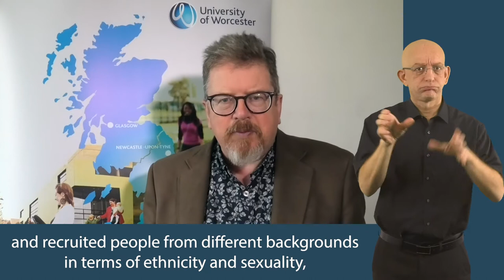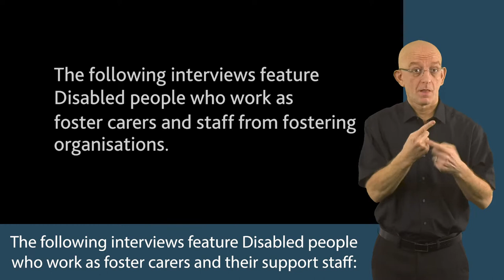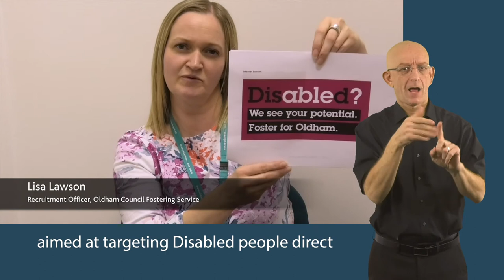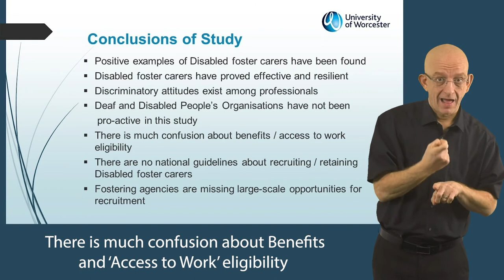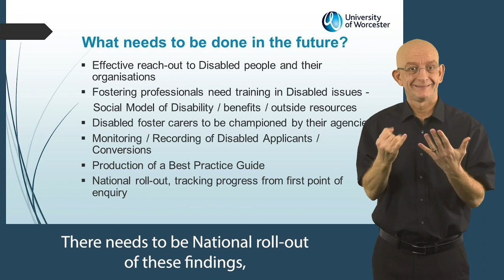Disabled Foster Carers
There is a huge shortage of foster carers in the UK, the University of Worcester having undertaken a research project to find out why disabled people are largely excluded from fostering.

The university worked alongside Shaping Our Lives disabled people's and service user network and the Foster Care Co-operative, and concentrated on four fostering agencies in England during 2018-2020 .The project ‘Mutual Benefits – The Potential of Disabled People as Foster Carers’ was funded by DRILL (Disabled Research into Independent Living and Learning) and the Big Lottery

Many barriers were found to exist regarding disabled people becoming foster carers, even though many disabled people have their own children and have a wide range of life skills. The barriers included discriminatory attitudes held by professionals, a lack of clarity about medical fitness, a lack of role models and uncertainty around benefits eligibility.

A Practice Note for fostering agencies will be available from CoramBAAF in 2020 and, if you are a professional, then do contact Dr Peter Unwin if you are interested in consultancy / training in this area.

If you are a Disabled person watching the video, then do approach your local fostering service and let them know about this video. Peter would be interested to hear how you get on.

Now is the time for culture change in fostering – we have opened up fostering to people from different ethnicities and sexualities, now it’s the turn of Disabled people.